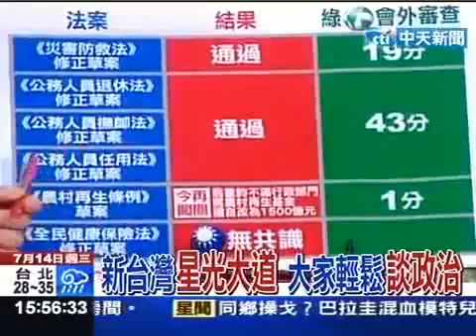立委領錢不開會 只要場外打分數？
場外打分數人人會打,而且還很多人可以義務打分,何必動用納稅人民的血汗錢,去讓這些不辦公的立委詐領？